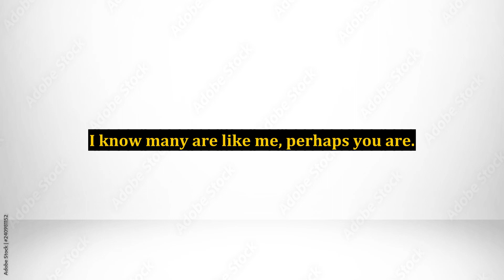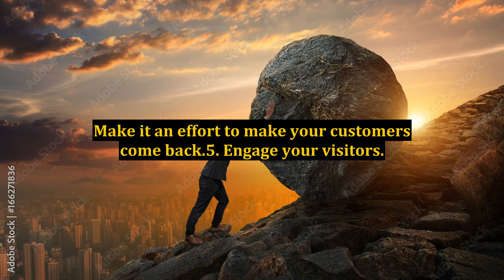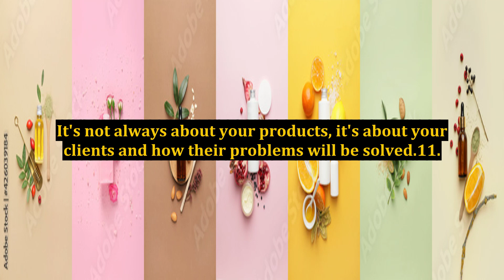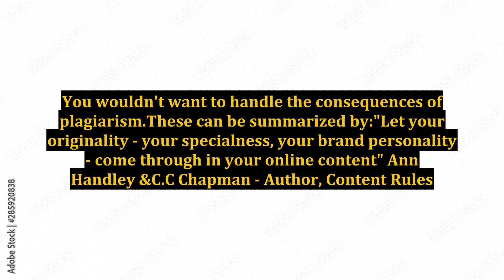15 Online Business Tips You Can't Ignore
15 Online Business Tips You Can't Ignore

online shopping safety tips you can't afford to ignore,online business,shopping safety tips you can't afford to ignore,business,so good they can't ignore you,reselling business,how to make money online,reselling online,online reselling,before you start your online studies,passive income online,online shopping,distance and online degrees,business ideas 2021,making money online,a day in the life of an online student 2020,online study classes